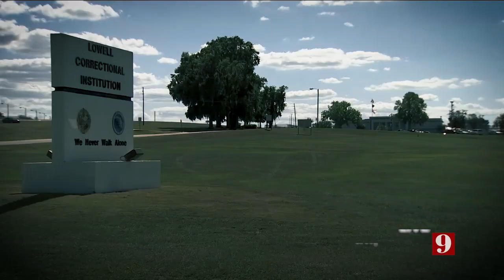9 Investigates | Life inside our Prisons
Watch Channel 9 Eyewitness News, weekdays starting at 4pm.
Visit wftv.com for more stories and weather coverage.